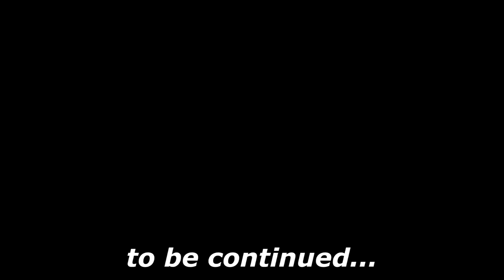School Bus Crash FULL ACTION VIDEO Mad Driving !!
Now uploaded part 2 Bad Bus gets more BAD and part 1 - first video of the bus